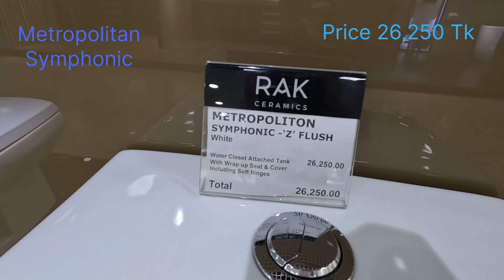RAK Z Flush Commode